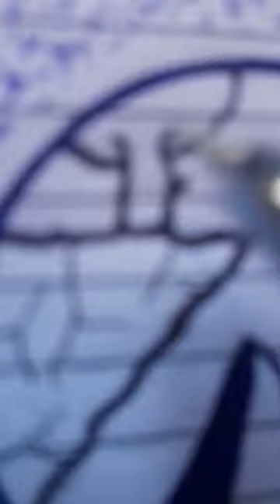O mara (Mehmaan) song with painting